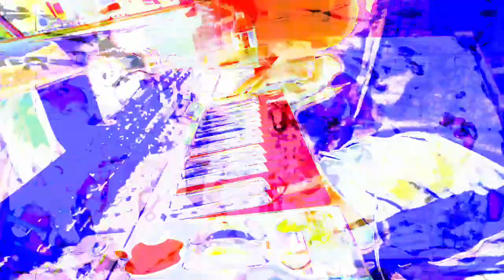Live performance video filming with effects in real time on supernova II using Max 8 sometimes.